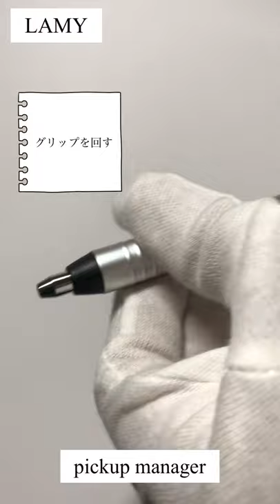【奇妙なボールペン】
前回に引き続き奇妙な文房具シリーズです。

動画内のボールペンの紹介